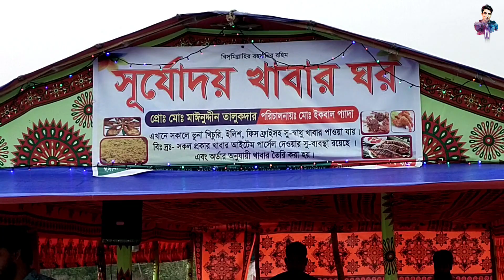Kuakatay sunrise | কুয়াকাটায় সূর্যোদয়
কুয়াকাটায় সূর্যোদয়’ কথাটি নতুন নয়। তবে সূর্যোদয়ের পূর্ণাঙ্গ দৃশ্য দেখতে হলে যেতে হবে মূল সমুদ্র সৈকত থেকে প্রায় আট কিলোমিটার পূর্বে, গঙ্গামতির চর পেরিয়ে কাউয়ার চর। সেখান থেকেই দেখা মিলবে সূর্যোদয়।

কুয়াকাটা থেকে ভাড়া করা মোটরসাইকেলে বা যানবাহনে সৈকত ধরে এগোতে থাকলে মিলবে গঙ্গামতির চর, এরপর কাউয়ার চর। আগে থেকেই ঠিক করে রাখা মোটরসাইকেলে চেপে যেতে হবে সে জায়গায়।

'ফয়সাল দা ভার্সেটাইল' চ্যানেলের সঙ্গে থাকুন, জীবনটাকে উপভোগ করুন